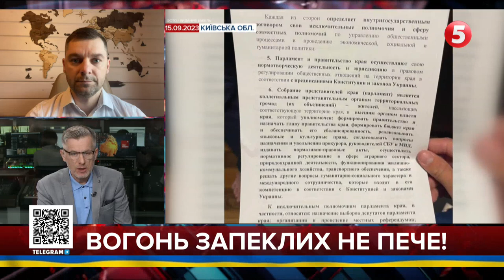ШОК!🤬ШУФРИЧА НЕ СКИНУТЬ ІЗ ГОЛОВИ КОМІТЕТУ СВОБОДИ СЛОВА?! Василь Мокан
Питання Шуфрича не звучатиме в парламенті цього тижня.
Е-декларації: ухвалення можливе. Більшість готова.
Парлмент запрацює увідкриту для ЗМІ?

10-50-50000 - будь-яка сума має значення.
Разом переможемо!
Слава Україні!